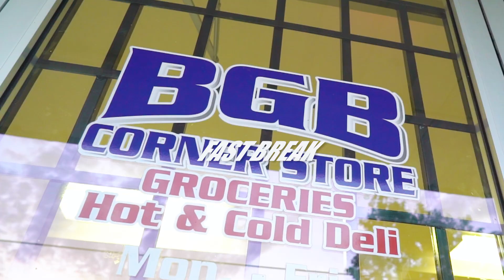Smoody x Josey Wales Jr/Punch-In Brothers - FastBreak (Music Video) Prod.By Sgt J | Shot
Smoody X Josey Wales Jr | Punch-In Brothers - Fast Break (Music Video) Prod.By Sgt.J | Shot by @HeataHD